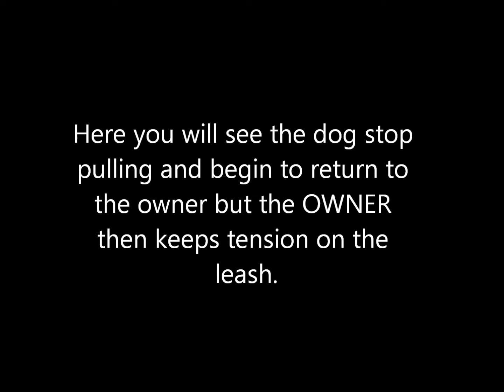Who is REALLY pulling on the leash?